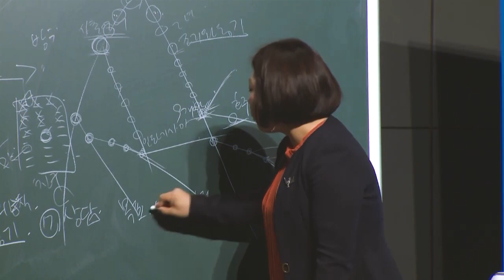긍정의 원더우먼 | 채애경 | 선택과 집중 그리고 실천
온라인으로 진행된 채애경RM 강사님의 특강입니다